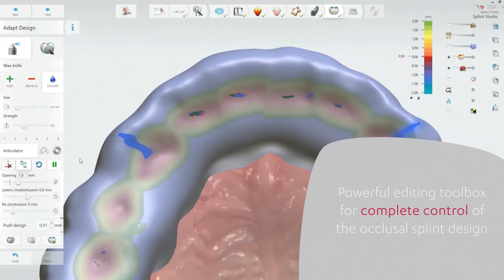Splint Studio Commercial video 2021